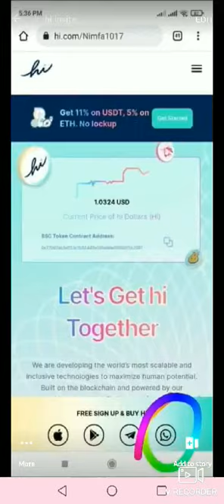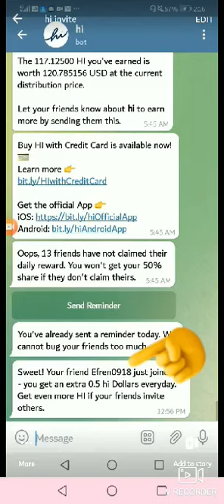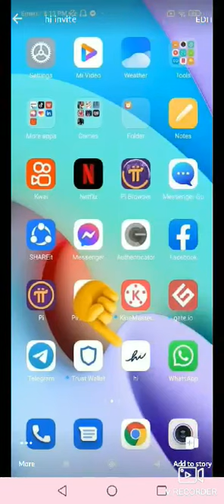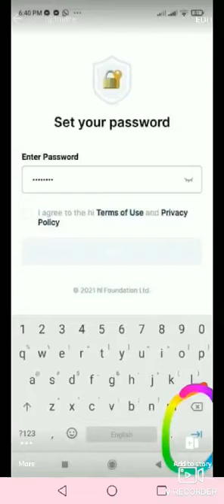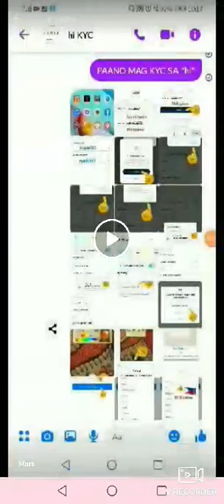HOW TO REGISTER at hi.com